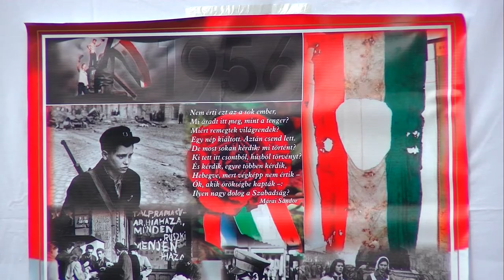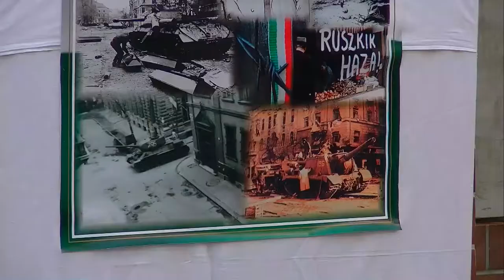20201027 kaposmenti oktober 23